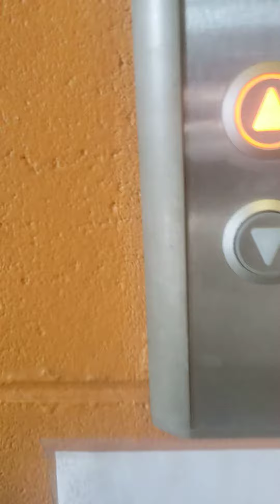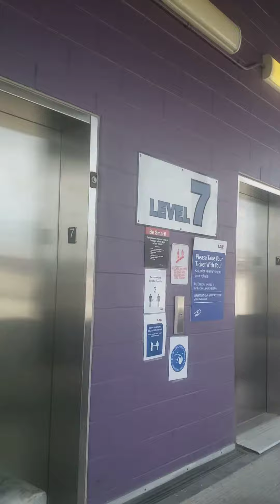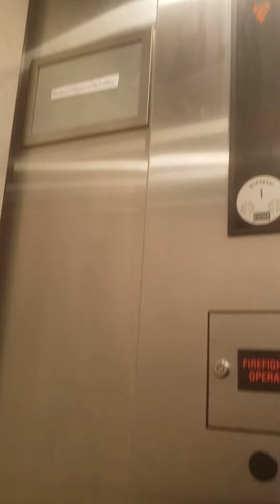KONE EcoDisc elevators at Parking in cbus.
Fast as heck!